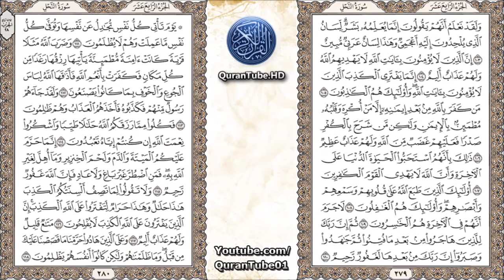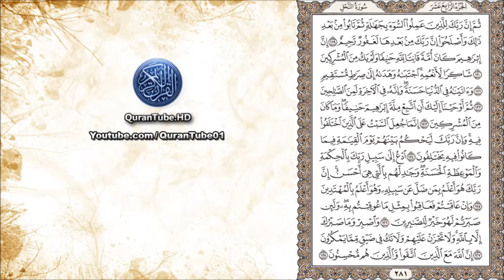حاتم فريد | 016 : سورة النحل | حفص عن عاصم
سورة النحل (من تراويح 1431هـ) للقارئ حاتم فريد الواعر + نص الآيات
Chapter 016 (Surat Al-Nahl), by Hatim Fared
▬▬▬▬۞۩  ↘ رابط تحميل صوتي + تفسير + معلومات ↙  ۩۞▬▬▬▬

۩ سبب التسمية : سميت ‏هذه ‏السورة ‏الكريمة ‏‏" ‏سورة ‏النحل ‏‏" ‏لاشتمالها ‏على ‏تلك ‏العبرة ‏البليغة ‏التي ‏تشير ‏إلى ‏عجيب ‏صنع ‏الخالق ‏وتدل ‏على ‏الألوهية ‏بهذا ‏الصنع ‏العجيب‎ .‎‏

۩ التعريف بالسورة :

1) مكية .ماعدا من الآية 126إلى الآية 128 " فمدنية .
2) من المئين .
3)آياتها 128 آية .
4) ترتيبها السادسة عشرة .
5) نزلت بعد سورة الكهف .
6) بدأت السورة بفعل ماضي " أتى " ، السورة بها سجدة في الآية رقم 50.
7) الجزء " 14 " ، الحزب " 27 ، 28 " ، الربع " 3،4،5،6،7،8 " .

۩ محور مواضيع السورة : سورة النحل من السور المكية التي تعالج موضوعات العقيدة الكبرى الالوهية والوحي والبعث والنشور وإلى جانب ذلك تتحدث عن دلائل القدرة والوحدانية في ذلك العالم الفسيح في السموات والارض والبحار والجبال والسهول والوديان والماء الهاطل والنبات النامي والفلك التي تجري في البحر والنجوم التي يهتدي بها السالكون في ظلمات الليل إلى آخر تلك المشاهد التي يراها الانسان في حياته ويدركها بسمعه وبصره وهي صور حية مشاهدة دالة على وحدانية الله جل وعلا وناطقة بآثار قدرته التي أبدع بها الكائنات .

۩ سبب نزول السورة :

1) قال ابن عباس : لَمَّا أَنْزَلَ اللَّهُ تَعَالى " اقْتَرَبَتْ السَّاعَةُ وَانْشَقَّ القَمَرُ " قال الكفار : بعضهم لبعض إن هذا يزعم أن القيامة قد قربت فأمسكوا عن بعض ما كنتم تعملون حتى ننظر ما هو كائن فلما رأوا أنه لا ينزل شئ قالوا ما نرى شيئا فأنزل الله تعالى " اقْتَرَبَ لِلنَّاسِ حِسَابُهُمْ وَهُمْ فِي غَفْلَةٍ مُعْرِضُونَ " فأشفقوا وانتظروا قرب الساعة فلما امتدت الايام قالوا : يا محمد ما نرى شيئا مما تُخَوِّفنا به فأنزل الله تعالى " أَتَى أمرُ اللهِ " فَوَثَبَ النبيُّ ورفع الناس رؤوسهم فنزل "فَلا تَسْتَعْجِلُوه " فَاطْمَأنوا فلما نزلت هذه الآية قال رسول الله : بعثت أنا والساعة كهاتين وأشار بإصبعه إن كادت لتسبقني وقال الآخرون الأمر ها هنا العذاب بالسيف وهذا جواب للنضر بن الحارث حين قال اللهم إن كان هذا هو الحق من عندك فأمطر علينا حجارة من السماء يستعجل العذاب فأنزل الله تعالى هذه الآية .

2) نزلت الآية في أُبيّ بن خلف الجمحي حين جاء بعظم رميم إلى رسول الله فقال يا محمد أترى الله يحيي هذا بعد ما قد رمم نظير هذه الآية قوله تعالى في سورة "يس" أَو لَمْ يَرَ الإنسانُ أنَّا خَلَقْنَاهُ مِن نُطْفَةٍ فَإذا هُوَ خَصيمٌ مُبين " إلى أخر السورة نازلة في هذه القصة " .

3) نزلت في اصحاب النبي بمكة بلال وصهيب وخباب وعامر وجندل بن صهيب أخذهم المشركون بمكة فعذَّبوهم وآذوهم فبوَّأهم الله تعالى بعد ذلك المدينة .

▬▬▬▬▬▬▬▬▬▬▬▬ஜ۩۞۩ஜ▬▬▬▬▬▬▬▬▬▬▬